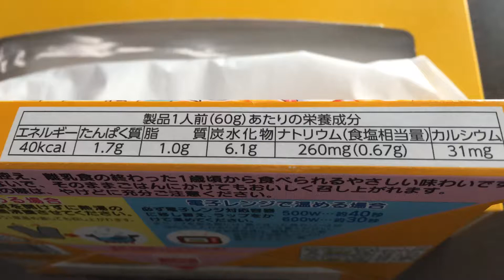丸美屋 プリキュア プチパックカレー ‹ポーク＆野菜甘口›！vol.2/4（カロリー・塩分等）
少量タイプ2袋入で、化学調味料・着色料・香料無添加。1歳頃から食べられるやさしい味わいです。具材は、ポークと6種類の野菜（にんじん・じゃがいも・玉ねぎ・トマト・かぼちゃ・グリーンアスパラガス）を合わせました。温めなくてもおいしく召し上がれ、少量タイプなのでお弁当にもご利用いただけます。（抜粋）

他のカレー１００以上！

丸美屋 プリキュア プチパックカレー ‹ポーク＆野菜甘口›！vol.4/4（実食！咀嚼音付き）

商品毎に、
vol.1/4（表紙）→